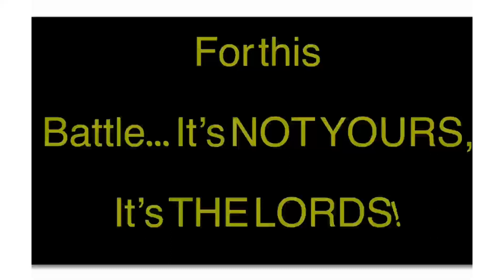The battle is not yours, its the Lords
Allow God to fight your battles!